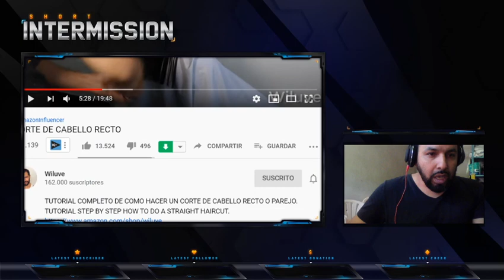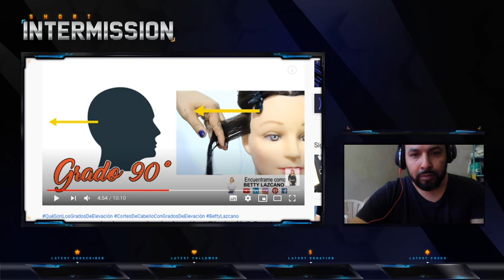TOP 8 video tutoriales PASO A PASO para APRENDER a CORTAR EL CABELLO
En YouTube hay cientos de vídeos de cortes de cabello sin embargo casi ninguno te aporta mucho si tu quieres aprender y aun mas si estas totalmente en cero conocimientos es por eso que elegí 8 vídeos que están bien pensados y realizados donde te muestran los trazos paso a paso,  corte a corte y trazo a trazo con su correcta elevación por lo menos gráficamente. el objetivo de que veas estos vídeos es que aprendas los 5 grados de elevación que ocupan los mas afamados estilistas para realizar sus cortes de cabello, 0, 45, 90, 135 y 180 grados de elevación conforman la técnica gradual  de corte de cabello implementada por un arquitecto y el estilista FERNANDO ROMERO por ahí de los años 50